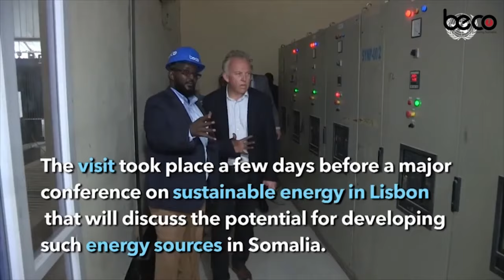Dibu heshiisiinta Burka Dirin oo lasoo gaba gabeeyay iyo Mas'uuliyiin kahadlay Shirkaasi